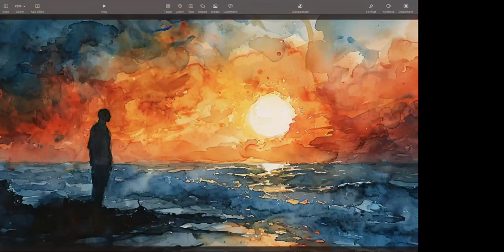Amida Series 5: Come Home to Your Light and Shine it on All of Us - A meditation with Chana Maso...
Jewish Meditation to connect you back to the precious light that you are so you can share that light with the Jewish People by Chana Mason.